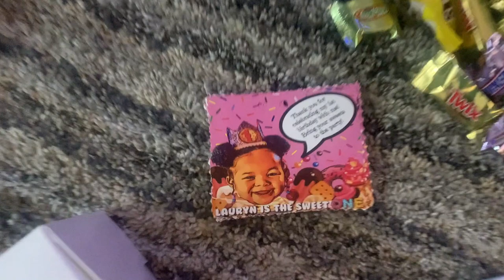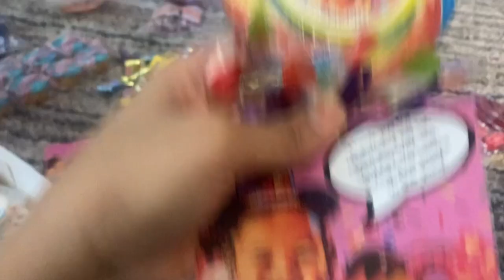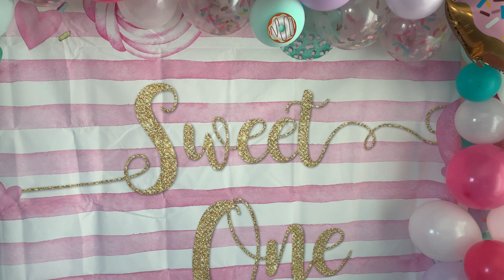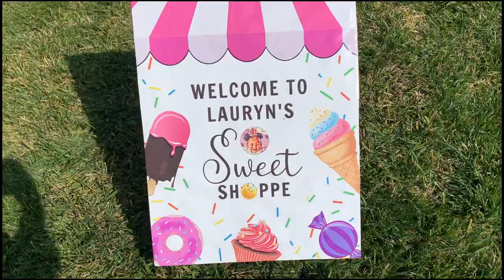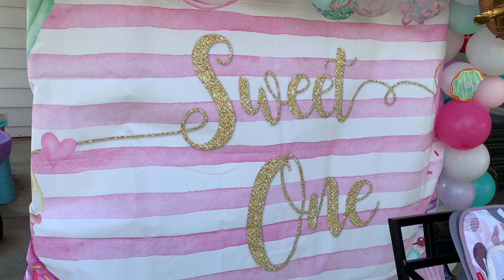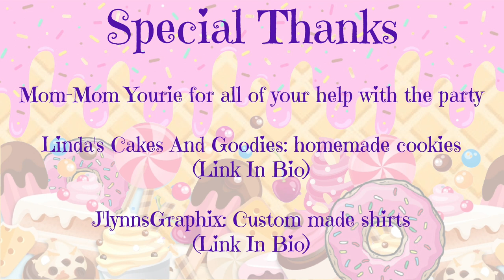Lauryn's Sweet One Birthday Party | Birthday Parade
Hey Everybody!!! Our Sweet Lauryn is one year old!!! To celebrate, we had a zoom birthday party and a parade! Come check out the safe way we celebrated during these crazy times.

Special Thanks:
~Invitations and stationary: @melanationstation on Instagram
~JlynnsGraphix: Custom T-shirts /